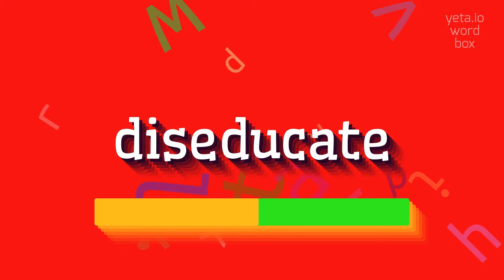How to say "diseducate"! (High Quality Voices)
Watch in this video how to say and pronounce "diseducate"!